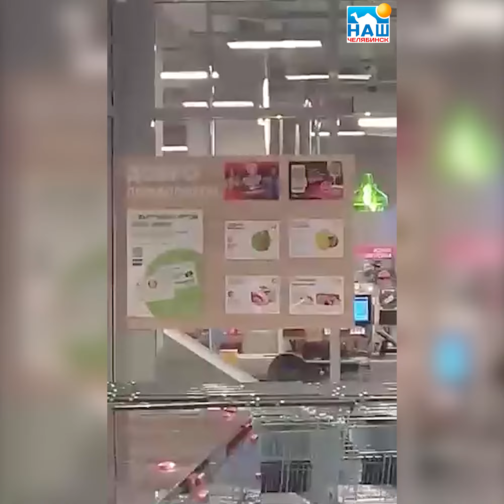Мужчина в костюме стриптизерши железнодорожника устроил дебош в магазине Челябинска